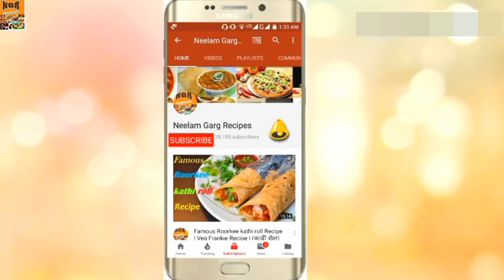नये तरीके से बनाए सोयाबीन की स्वादिष्ट सब्जी | Restaurant Style Soyabean Curry | Soya Curry